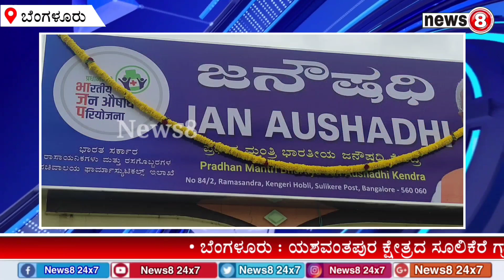ಮಾಜಿ ಸಹಕಾರ ಸಚಿವ ಹಾಲಿ ಶಾಸಕ ಎಸ್. ಟಿ.ಸೋಮಶೇಖರ್ ರವರು ಪ್ರಧಾನ ಮಂತ್ರಿ ಭಾರತೀಯ ಜನೌಷಧಿ ಕೇಂದ್ರಕ್ಕೆ ಚಾಲನೆ ನೀಡಿದರು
ಬೆಂಗಳೂರು : ಯಶವಂತಪುರ ಕ್ಷೇತ್ರದ ಸೂಲಿಕೆರೆ ಗ್ರಾಮ ಪಂಚಾಯತಿ ವ್ಯಾಪ್ತಿಯ ರಾಮಸಂದ್ರ ಗ್ರಾಮದಲ್ಲಿ ಪ್ರಧಾನ ಮಂತ್ರಿ ಭಾರತೀಯ ಜನೌಷಧಿ ಕೇಂದ್ರಕ್ಕೆ ಚಾಲನೆ ನೀಡಿ ಮಾಜಿ ಸಹಕಾರ ಸಚಿವ ಹಾಲಿ ಶಾಸಕ ಎಸ್. ಟಿ. ಸೋಮಶೇಖರ್ ರವರು ಮಾತನಾಡಿ ಸಾಮಾನ್ಯ ಜನರಿಗೆ ಕೈಗೆಟುಕುವ ಬೆಲೆಯಲ್ಲಿ ಗುಣಮಟ್ಟದ ಔಷಧಗಳನ್ನು ಒದಗಿಸಲು ಕೇಂದ್ರ ಸರ್ಕಾರವು ಪ್ರಧಾನ ಮಂತ್ರಿ ಭಾರತೀಯ ಜನೌಷಧಿ ಕೇಂದ್ರ  ಯೋಜನೆ ಆರಂಭಿಸಿದೆ. ವಿಶೇಷವಾಗಿ ಬಡವರಿಗೆ ಮತ್ತು ಹಿಂದುಳಿದವರಿಗೆ ಗುಣಮಟ್ಟದ ಔಷಧ ಒದಗಿಸುವುದು, ಈ ಯೋಜನೆಯ ಪ್ರಮುಖ ಉದ್ದೇಶವಾಗಿದೆ. ಈ ಮೂಲಕ ಆರೋಗ್ಯ ವೆಚ್ಚವನ್ನು ಕಡಿಮೆ ಮಾಡುವ ಗುರಿ ಹೊಂದಿದೆ ಎಂದು ತಿಳಿಸಿದರು. ಜನೌಷಧಿ ಕೇಂದ್ರದ ಮಾಲೀಕರಾದ ಪ್ರವೀಣ್ ರಾಜ್ ಮತ್ತು ಸಂತೋಷ್,  ಸುಲಿಕೆರೆ ಗ್ರಾಮ ಪಂಚಾಯತಿ ಸದಸ್ಯರಾದ ಮೋಹನ್ ಕುಮಾರ್,  ಚೇತನ್ ರಾಮೋಹಳ್ಳಿ, ಮುರಳಿಧರ್ ಬಿ.,ಶಿವು, ಧರ್ಮೇಂದರ್,  ಸುರೇಶ್ ಆರ್ ಸಿ, ಮಹೇಂದ್ರ, ಶ್ರೀನಿವಾಸ್,  ಮನು ಕುಮಾರ್, ಜ್ಯೋತಿ, ಸುಧನ್, ಹಾಗೂ ರಾಮಸಂದ್ರ ಗ್ರಾಮಸ್ಥರು ಉಪಸ್ಥಿತರಿದ್ದರು.